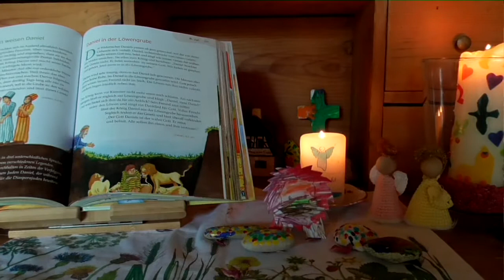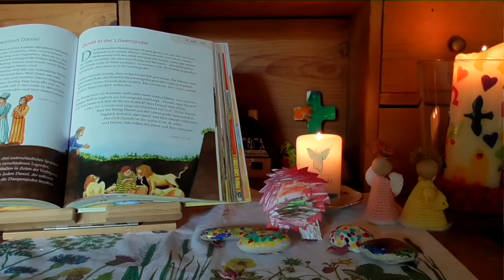Die Geschichte von Daniel 2. Teil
Daniel 6, die Geschichte von Daniel in der Löwengrube, 2. Teil, erzählt für die Kleine Kirche am 4. Juli 2021. Aufgenommen im Garten von Frau Lila. Kirche mit Kindern im Kirchenbezirk Freiburg